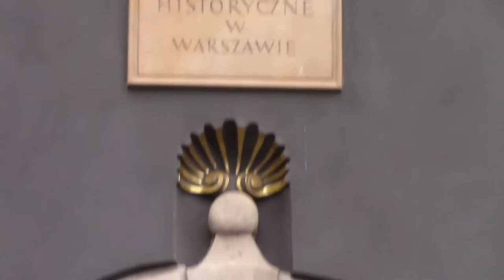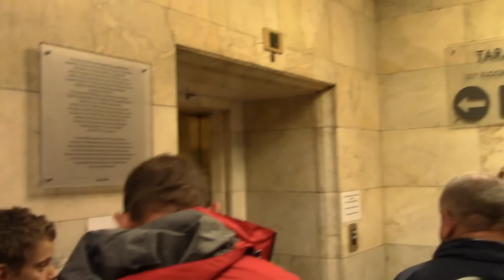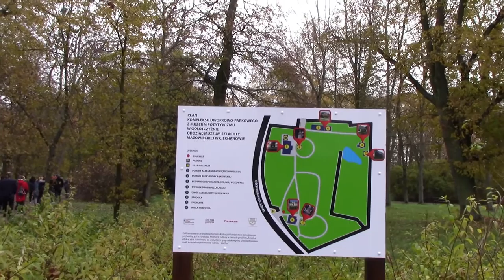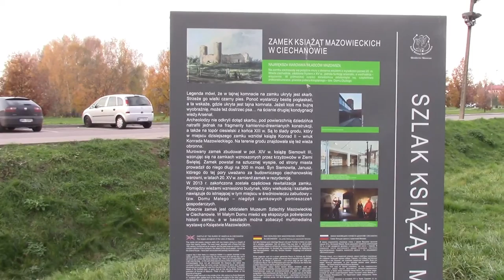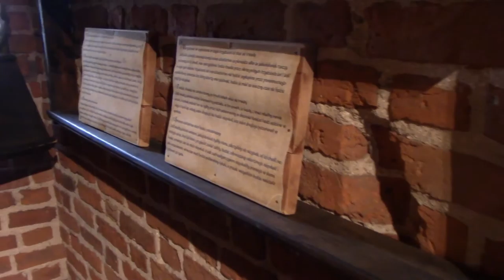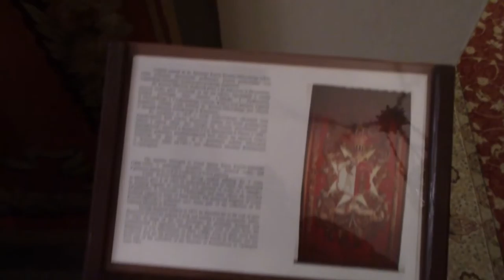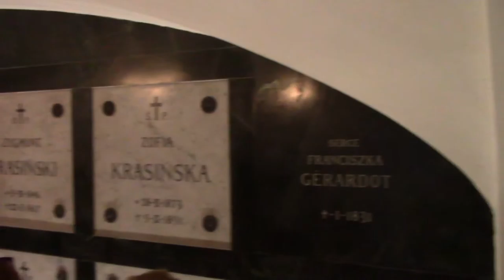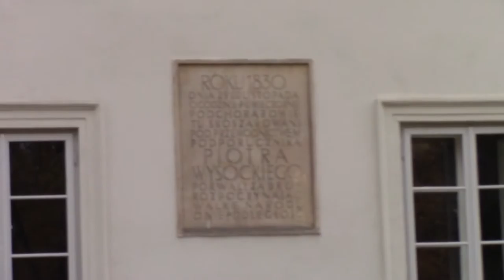Warszawa i Północne Mazowsze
Film jest relacją z wycieczki pracowników AGH, która odbyła się w dniach 9-11 listopada 2019 r.
Pierwszy dzień spędziliśmy w Warszawie (0:00) i odwiedziliśmy następujące miejsca:
- Barbakan i mury obronne (0:36)
- Rynek Starego Miasta (1:33)
- Muzeum Warszawy (2:45)
- Pałac Kultury i Nauki (7:11)
- Muzeum Życia w PRL (7:44)
- Muzeum Polskiej Wódki — ze względu na obowiązujący tam zakaz filmowania nie zamieszczam relacji z odwiedzin tego miejsca.
Następnego dnia pojechaliśmy do:
- Muzeum Pozytywizmu w Gołotczyźnie (10:53)
- Zamek Książąt Mazowieckich w Ciechanowie (17:22)
- Muzeum Romantyzmu w Opinogórze (22:36)
- Kościół Wniebowzięcia NMP w Opinogórze (28:18)
- Kościół Podwyższenia Krzyża w Krasnem (31:03)
W ostatnim dniu pobytu byliśmy w:
- Łazienki Królewskie (33:42)
- Cmentarz Powązkowski — ze względu na powagę miejsca nie filmowałem tej nekropolii
- Plac Zamkowy (39:12)